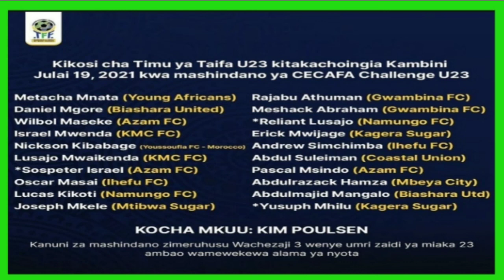BREAKING: KIKOSI CHA TAIFA STARS U23 CHA TAJWA KUINGIA KAMBINI JULAI 19/07/2021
KIKOSI CHA TAIFA STARS U23 CHA TAJWA KUINGIA KAMBINI JULAI 19/07/2021
shutikali tv,dauda tv,tanzania,magufuri